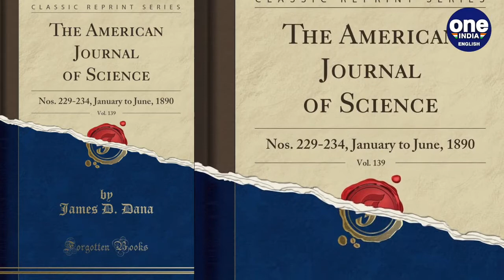Mumbai will lie at the foothills of 'Somalaya' in 200 mn years: Study | Oneindia News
India may become a part of a new continent in 200 million years as East Africa and Madagascar override India giving rise to a continuous mountain range known as Somalaya